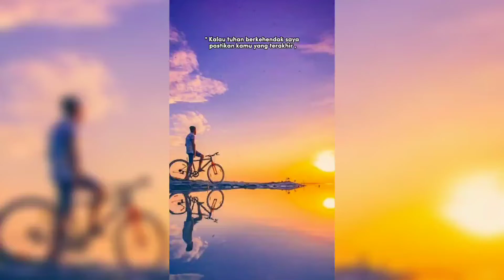story wa keren 💕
story wa gak papa gak ganteng yang penting bukan pengangguran

Terimakasih sudah mampir ke channel Storyku dan menonton, semoga terhibur pren🤗💕💕💕

♦ Like (1k)
♦ Komen (-)

Terimakasih yang sudah suport channel ini, semoga kalian semua sehat selalu, dan di lancarkan rizkinya😇💕